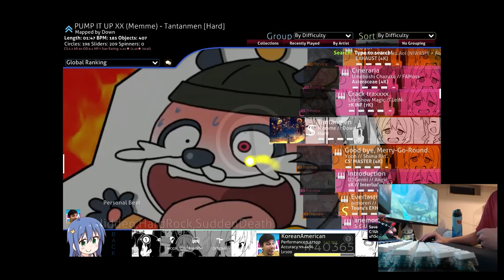FOR PANPAN!!!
HAPPY 1 YEAR PANPAN ANIVERSITY
panpan fanclub!!!

🟣 | osu profile: osu.ppy.sh/users/8186777

[Pump It Up] Player 🤍: Andy
Settings (typically) : BGA Dark + FD + Old/NX/Prime2/Wind Note Skin
Footwear: Skinners, Nike Free Runs 2018, IDEGG Socks
Camera 📷: S23 Ultra (2023)... Samsung A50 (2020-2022)